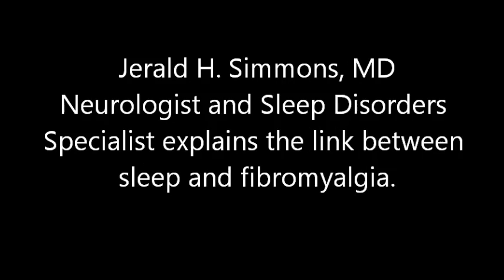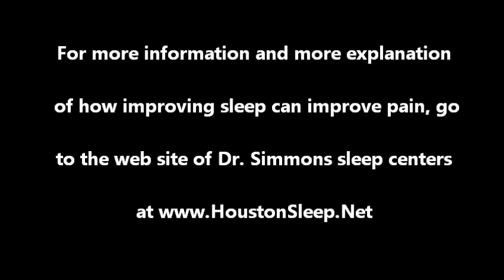Treating fibromyalgia by treating sleep and the use of Xyrem - Neurologist Jerald H Simmons, MD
Dr. Jerald Simmons, Neurologist and Sleep Disorders Specialist explains the link between sleep and disturbances of sleep and fibromyalgia. Lean how to obtain treatment that gets at the root of the problem of fibromyalgia. Also go to some of Dr. Simmons other information / educational sites to learn more. His offices, located in the greater Houston area provide the care needed to obtain night after night of restful sleep as well as treatment of conditions such as fibromyalgia. Dr. Simmons explains how medications such as Xyrem help this condition.